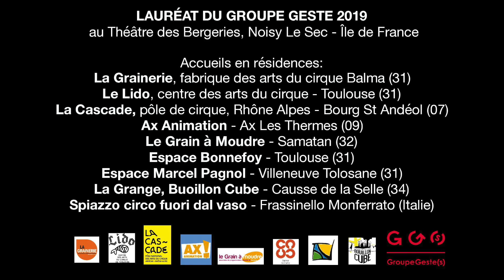Fabrizio Rosselli - BAKÉKÉ, Theater Show - Promo 2018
Filmed at the theatre Grand Rond in 2018 in Toulouse (FR)
"BAKÉKÉ" is an amusing study in the manipulation of buckets
Autor: Fabrizio Rosselli
Help in research and direction: Étienne Manceau
Co-Production: Groupe Geste, Archaos Pôle de Cirque Mediterranée, Département Haute-Garonne, Ville of Billom, Ville of Béziers.

Supported by:
La Cascade, Le Lido, La Grainerie, Ax Animation, Le Grain à Moudre, Espace Bonnefoy, Espace Marcel Pagnol, La Grange Buoillon Cube, Cherche-Trouve, Spiazzo circo fuori dal vaso.
Artistic's collaborations
Pierre Déaux, Christian Coumin, Giorgio Bertolotti